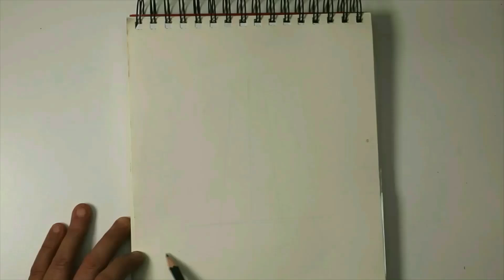CURSO DE DIBUJO CON LÁPICES DE COLORES. EJERCICIO ELEMENTAL.ESTUDIO DE ARTE JAVIER DE LA CRUZ GARCÍA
Si quieres apoyar la continuidad de este canal puedes realizar donaciones mediante BIZUM al 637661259. Cualquier ayuda posibilita la realización de más material didáctico